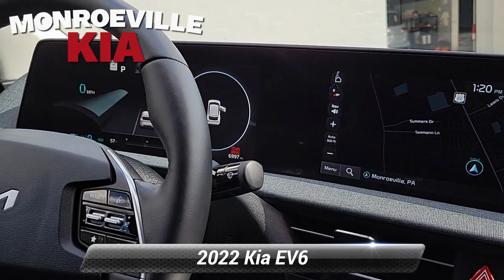Certified 2022 Kia EV6 Wind, Monroeville, PA K23828AR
MonroevilleKia